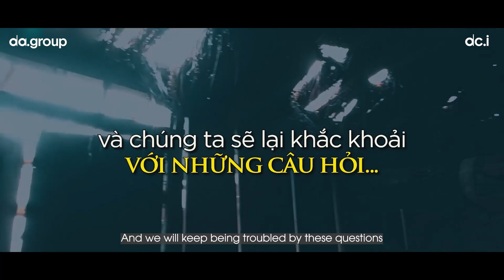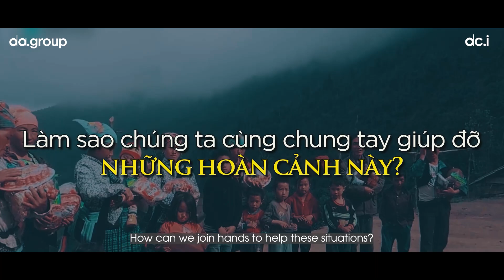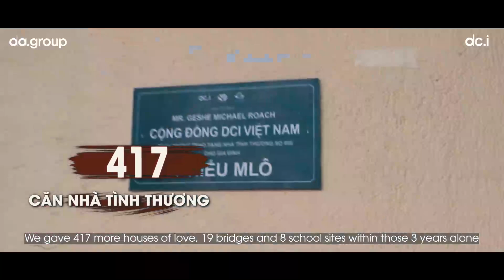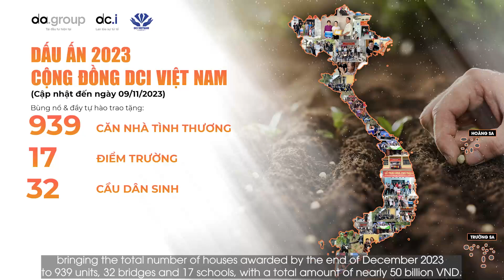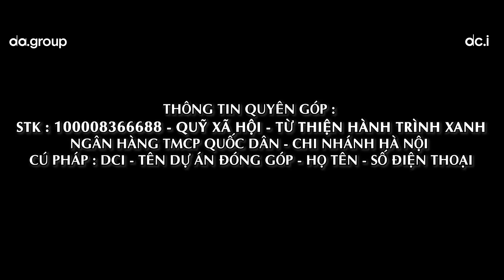THE JOURNEY OF SPREADING KINDNESS | DCI VIETNAM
➨ THEO DÕI KÊNH DCI VIỆT NAM ĐỂ LUÔN ĐƯỢC CẬP NHẬT NHỮNG VIDEO MỚI NHẤT